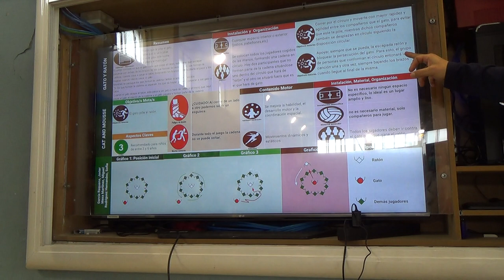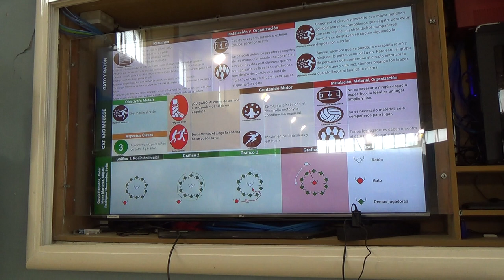Gato y ratón o Ratón que te pìlla el gato 00199